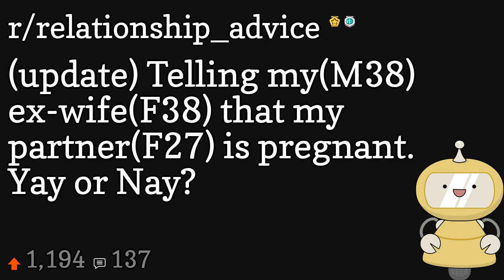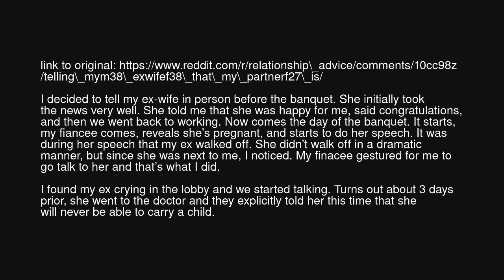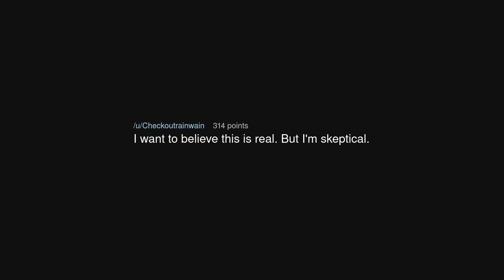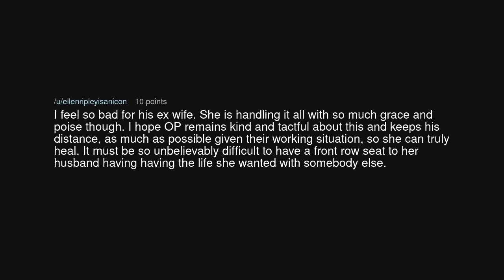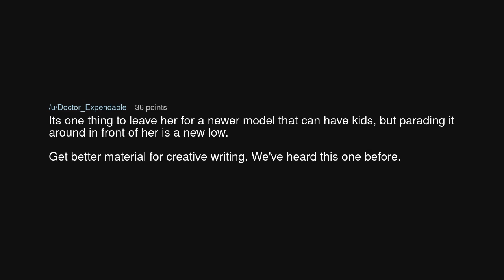(update) Telling my(M38) ex-wife(F38) that my partner(F27) is pregnant. Yay or Nay?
(update) Telling my(M38) ex-wife(F38) that my partner(F27) is pregnant. Yay or Nay? (r/relationship_advice)

Source: throwra93kf on Reddit (link removed at the insistence of YouTube)